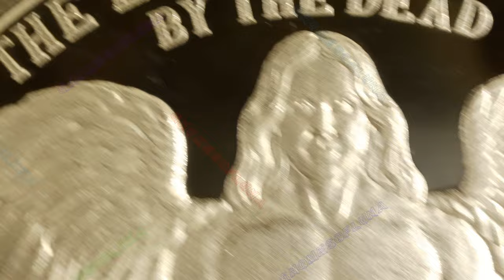🔊🔊 2024 The Living Are Ruled By The Dead / The Apocalyptomyst Series #13 / Silver Shield 🔊🔊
Year: 2024
Title: 2024 The Living Are Ruled By The Dead
Series: The Apocalyptomyst Series #13
Mint: Golden State Mint
Mintage: 273
1oz Silver Proof

Description:

This reality is an inverted spiritual reality where the living are ruled by the dead. It is done through institutional lies to indenture the living soul into a soulless system of debt and taxes. We are just born into this system never really questioning if this is the best system for humanity. / Most of the debt is created from wars. All wars are bankster wars in the end. Fake false flag wars to surge spending and debt. The Rothschilds have funded both sides of each war since Waterloo. Their debt and death paradigm enslaves all humanity into this debt tax scheme. / The solution is to of course jubilee all the debt in the world and forbid all usury. A single judgment day decision by all humanity to forgive all debts of the dead to free our living souls. / No debt. No taxes. No wars. No usury.